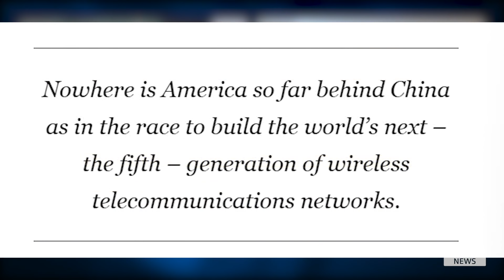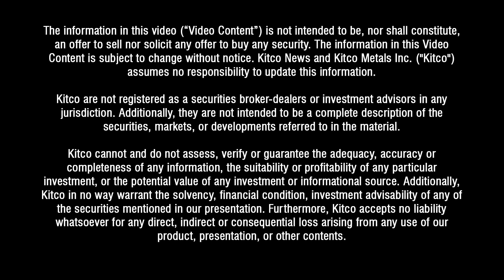U.S. – China dispute could intensify; tech war to dominate 21st century – Gordon Chang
The U.S.-China rivalry will be focused on the race to dominance in the technological arena, said Gordon Chang, author of The Great U.S.-China Tech War.

Chang discusses the future of U.S.-Sino relations in the wake of the worst economic downturn since The Great Depression. His comments come as the U.S. Department of Homeland Security issued a report earlier in May stating that Chinese leaders "intentionally concealed the severity" of the pandemic.